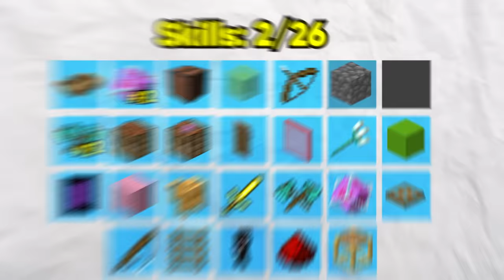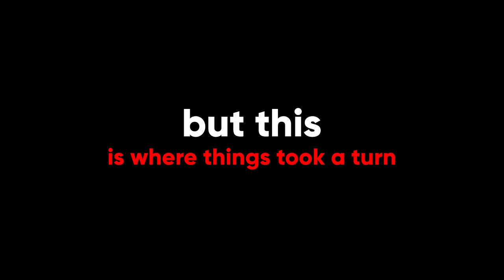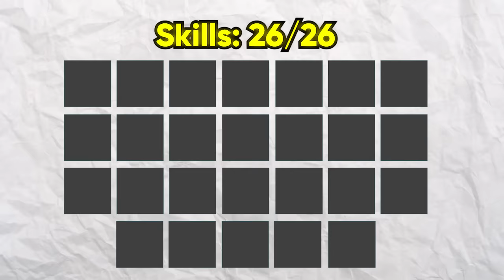Learning 26 Impossible Minecraft Skills in 24 Hours!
Learning 26 Impossible Minecraft Skills in 24 Hours! This video was insane…

Another extreme, Insane Minecraft video that was incredibly challenging to do…

Minecraft is full of really rare occurrences and really hard Trick Shots to pull off. Most players never get to see these!